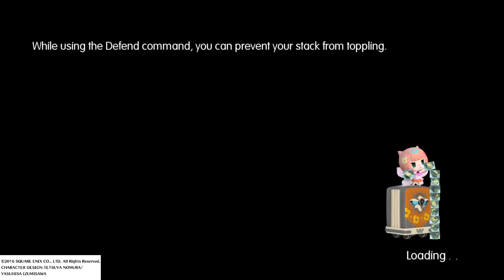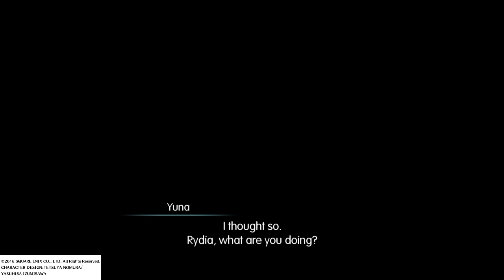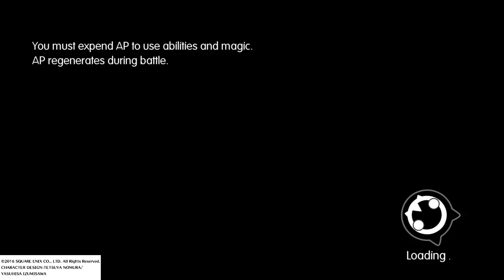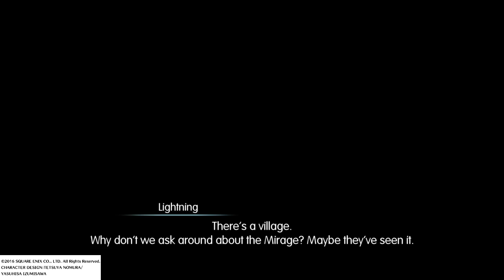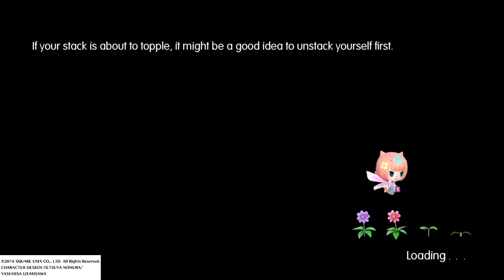WORLD OF FINAL FANTASY: Part 48: Epilogue side stories: Omega Bane, Ifreeta and Bismarck